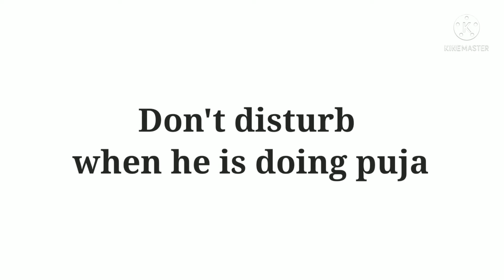Kathi roll banye piyusha ne || healthy kathi roll